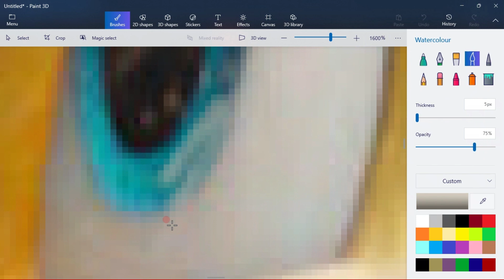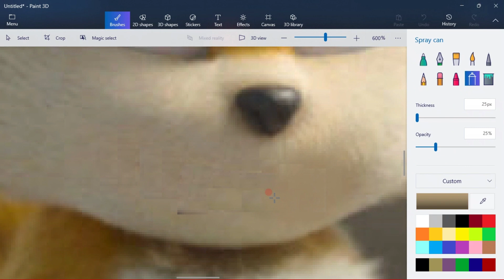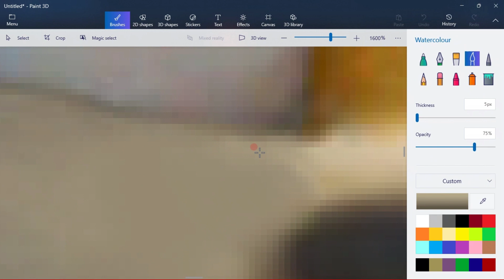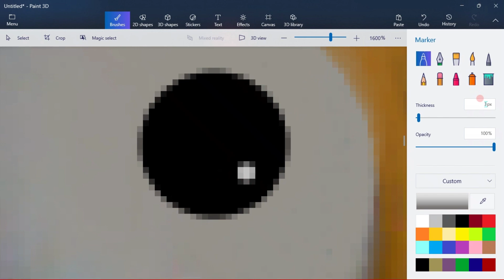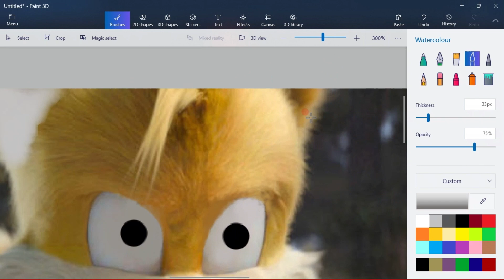Tails Doll Speededit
Can you feel the sunshine?

Today I speededited Tails Doll. Enjoy!

Editing Software: Paint 3D
Video Editing Software: Microsoft Clipchamp